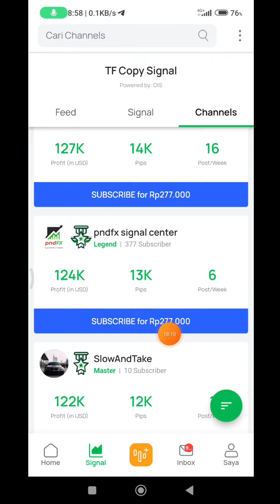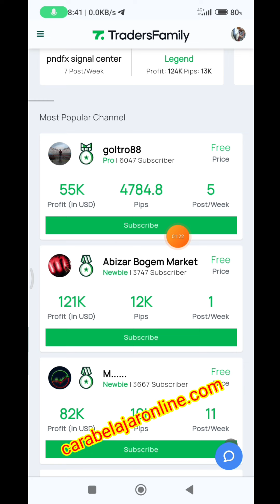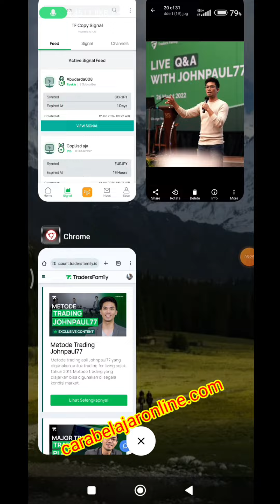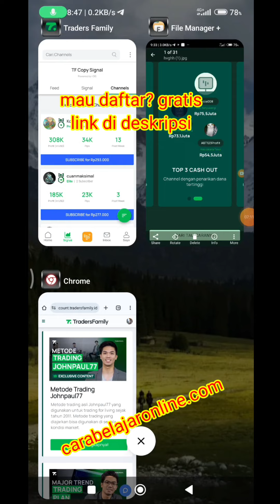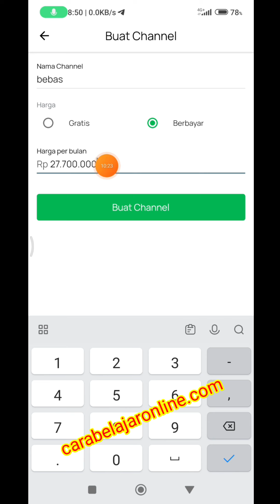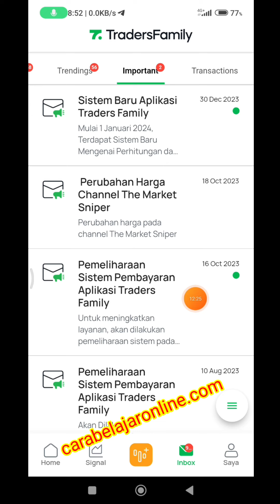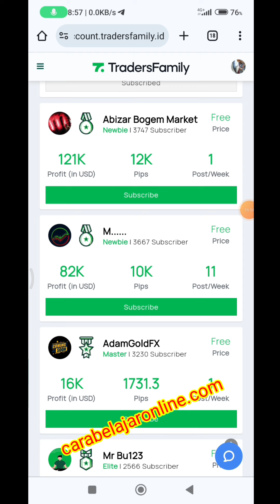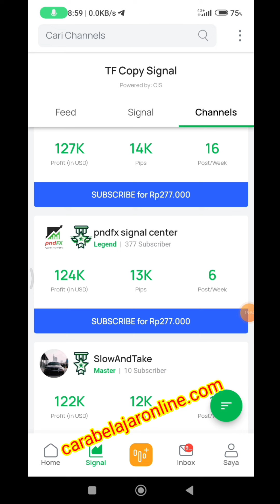Upload Signal Trading mu disini, Dibayar Puluhan Juta Sebulan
GRATIS ,  Gabung komunitas Traders terbaik dan terbesar di Indonesia izin Bappebti,